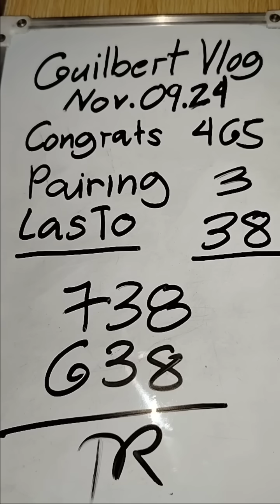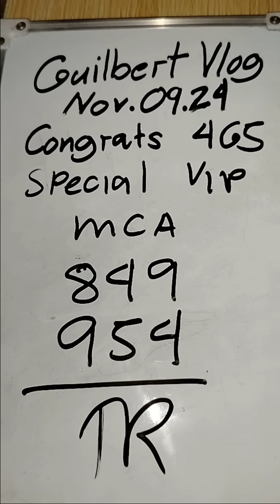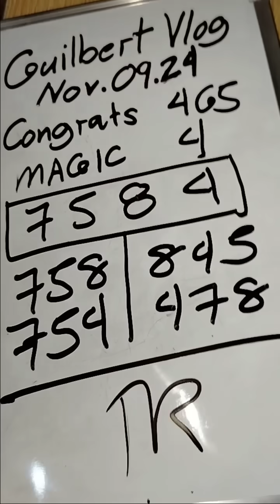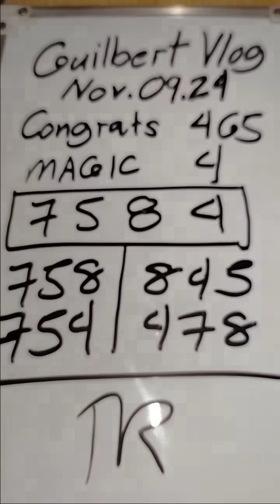CONGRATS 564 YEHEY SWERTRES HEARING TODAY PANG GULAY NOV.09,2024